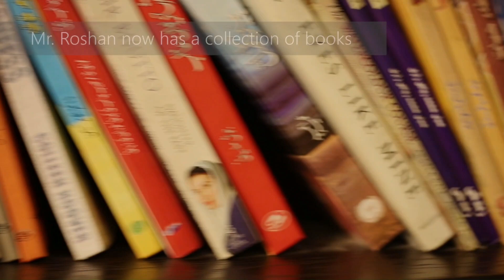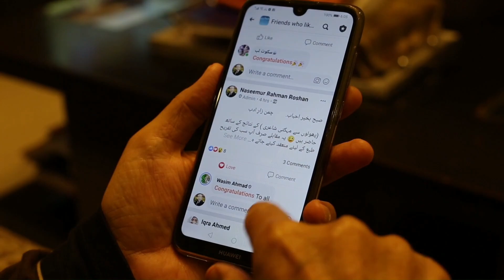Zindagi Ke Rang | Short Documentary | Docu-Drama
Hey everyone. This is short documentary I made for my Alevels project along with my sister (who is also my teammate for this assignment).
It is based on a part of our grandfather's life, and we tried our best to depict it in the best way possible. Hope you enjoy!